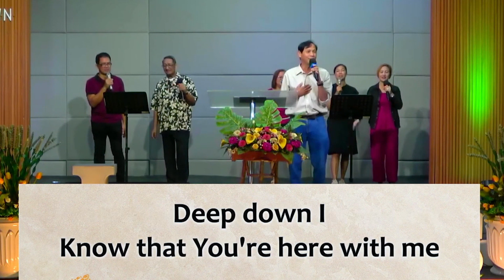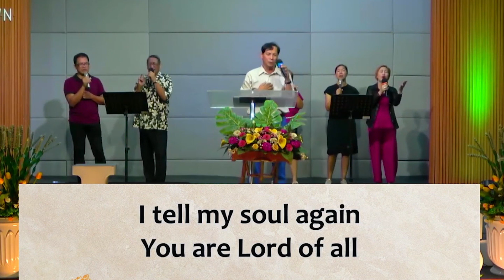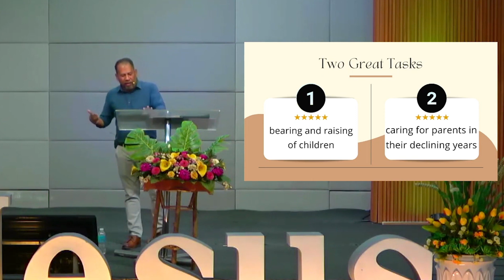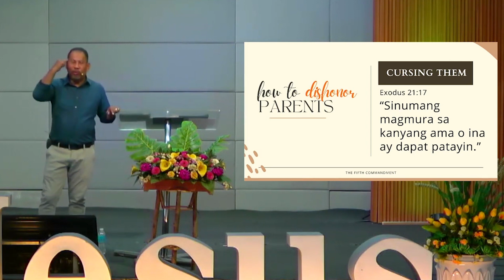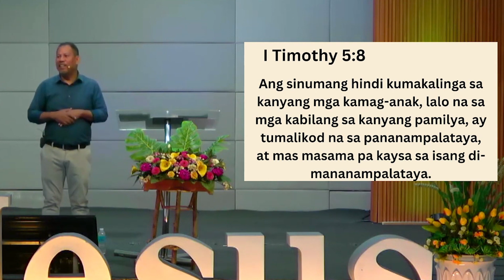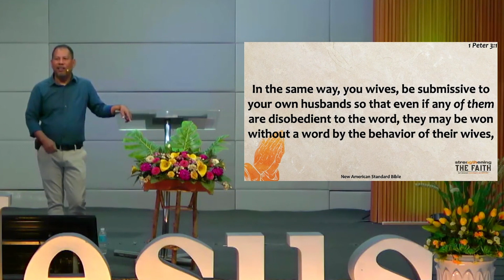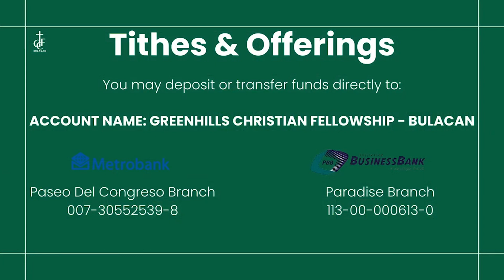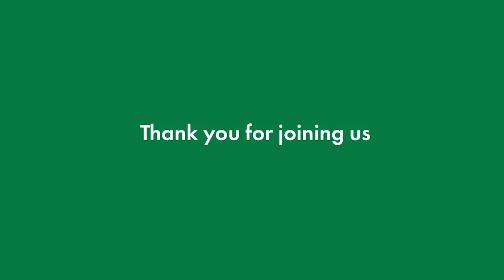Honor Your Parents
Online worship service, October 15, 2023

A study on the word of God from the book of Exodus Chapter 20 about the fifth commandment.